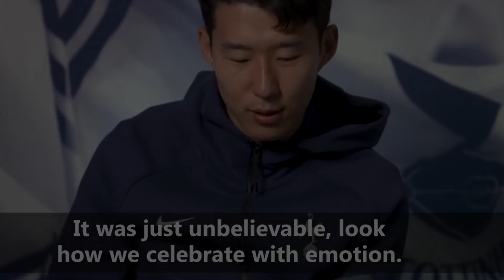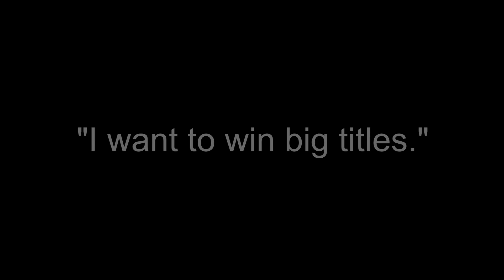90+6' | Lucas Moura: A Short Film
In the occasion of our new product dropping, here is a short Lucas Moura film! Lucas Moura's spectacular performance against Ajax caught the eyes of most football fans around the world!

This video does not fall under the reused content category since the highlight video was carefully edited. Multiple individual clips were retrieved, edited, and rendered in order to create this clip for the audience. There is no intention to lazily use clips that belong to others for our own good.